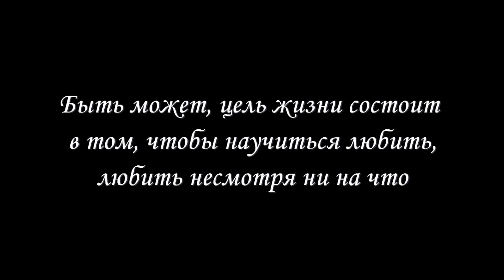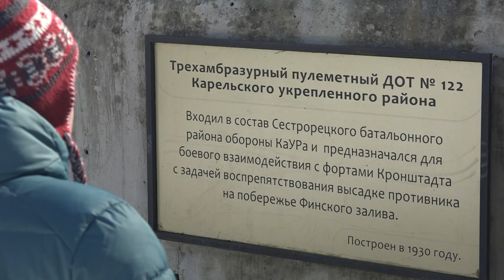Будущее человека и человечества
Мнения о будущем человека и человечества 20 марта 2022 года в Сестрорецке